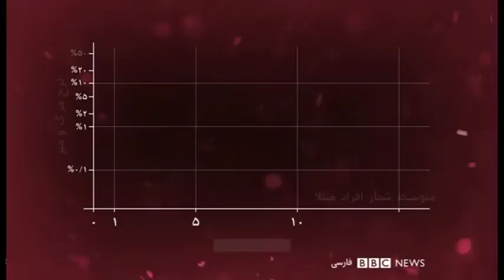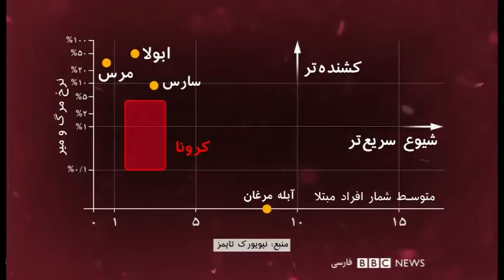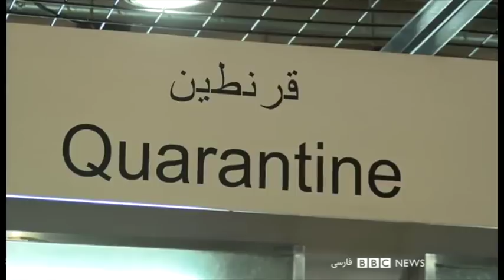آیا دونالد ترامپ پرونده استیضاح را به نفع خود تمام می کند؟ ۶۰ دقیقه ۱۲ بهمن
سنای آمریکا در مورد پرونده استیضاح دونالد ترامپ رایی صادر کرده که می تواند به تبرئه او منجر شود، شرایطی دلسرد کننده برای مخالفان رییس جمهوری آمریکا خصوصا دموکراتهای کنگره.
اکثریت سناتورها با فراخواندن چند شاهد جدید به جلسه استیضاح مخالفت کردند، شاهدانی که می توانستند کار آقای ترامپ را مشکل کنند. آقای ترامپ متهم است که تلاش کرده تا از اعطای کمکهای مالی آمریکا به یک کشور خارجی، برای بدنام کردن رقیب سیاسی خود بهره برداری کند. در سنا دو نفر از جمهوری خواهان همراه با تمام دموکراتها خواهان احضار شهود بودند، ولی عدد آنها کمتر از اکثریت جمهوریخواه بود. با این وصف می توان پرونده استیضاح را تمام شده دانست؟ استیضاح تا اینجا، لطمه ای هم به دونالد ترامپ زده؟

بیژن کیان، جمهوریخواه از اورنج کانتی
شایان سمیعی، استاد علوم سیاسی از واشنگتن

ئالان توفیقی، تحلیلگر مسایل سیاسی ایران از پاریس
فرآواز، خواننده ایرانی، از مونیخ آلمان